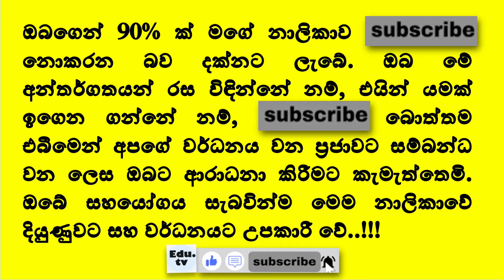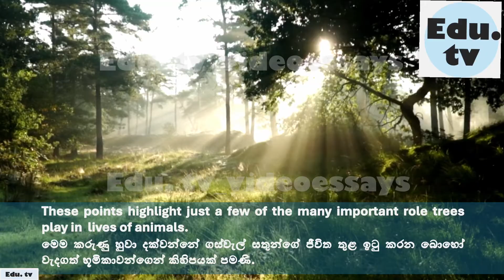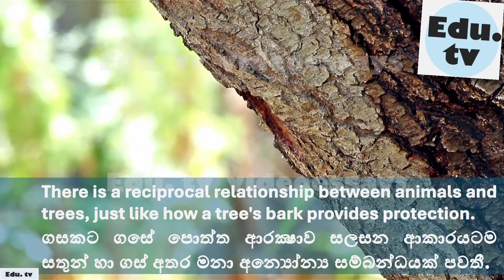ශාක වලින් සතුන්ට ලැබෙන ප්රයෝජන | ශාක වලින් සතුන්ට ඇති ප්රයෝජන | uses of trees for animals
👉👉In this video essay, you will learn uses of trees for animals /importance of trees for animals/how do trees help animals in english and Sinhala languages. (for grade 03,04,05 students / for classes 03,04,05)
මෙම වීඩියෝ රචනය තුළ, ඔබ සිංහල සහ ඉංග්‍රීසි භාෂාවලින් ශාක වලින් සතුන්ට ලැබෙන ප්‍රයෝජන/ ශාක වලින් සතුන්ට ඇති ප්‍රයෝජන / ගස් වැල් වලින් ලැබෙන ප්රයෝජ/ශාකවලින් ඇති ප්රයෝජන/ගස් වල වැදගත්කම ගැන ඉගෙන ගනු ඇත. ( 03. 04, 05, ශ්‍රේණි වල සිසුන්ට වැදගත් වෙයි )

🌳 මගේ අනෙකුත් රචනා වීඩියෝ බලන්න, 🍃

Watch our most recent videos / අපගේ නවතම වීඩියෝ නරඹන්න 👉  @Edu.tv_videoessays